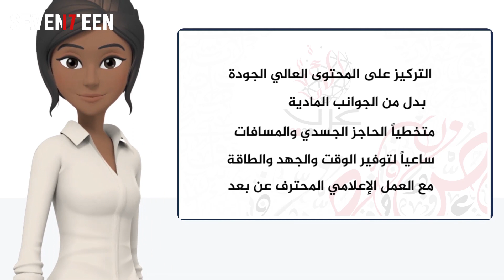Arab 2030 Metaverse TV : من العالم الإفتراضي نصنع عالماً واقعياً أفضل